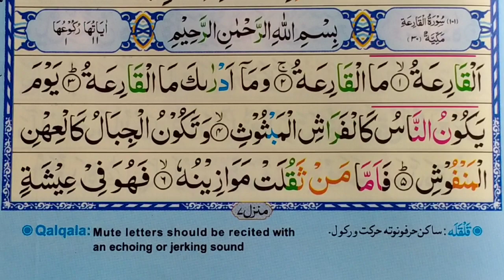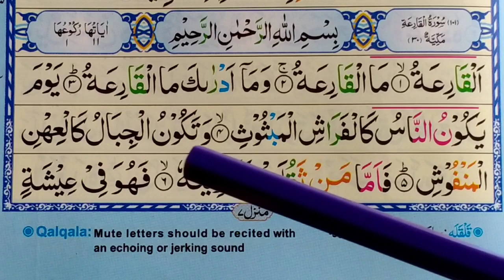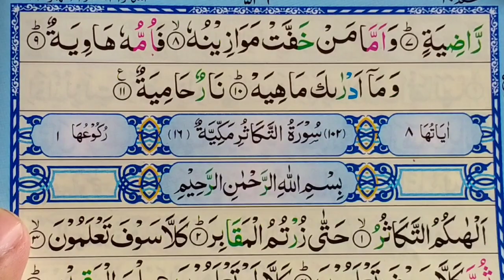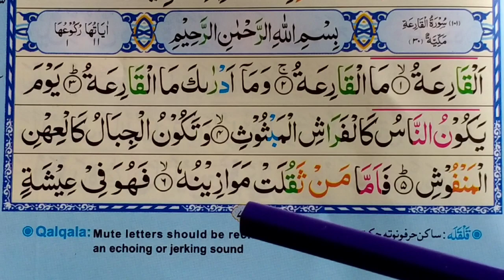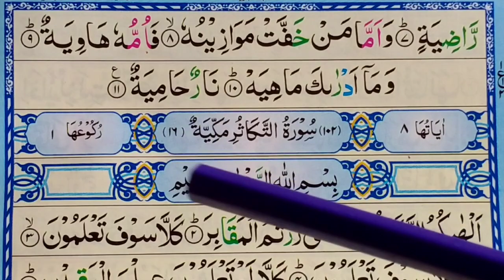Surah Al-Qariah || Surah Qariah with Tajweed II سُورَۃُ القَارِعَہ سیکھئے تجوید کے ساتھ